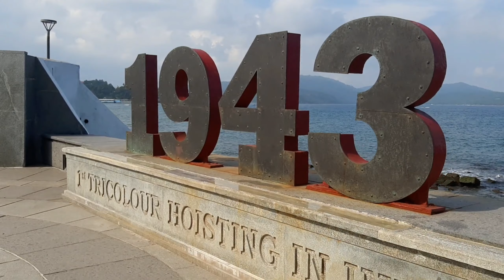welcome to andamans series!!! CHITRA TALKIES.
This video contains few glimpse from my andaman and nicobar island trip in the month of December 2021. so all the information given in andaman videos is according to 2021 guidelines. please cross check the information provided in my andaman series videos before your visit to andamans.